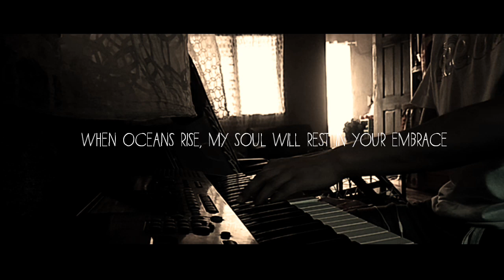Oceans - Hillsong United | short cover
"Oceans" Hillsong United male key cover.

This is a one-take short. This was recorded early months when the pandemic started.
God bless.